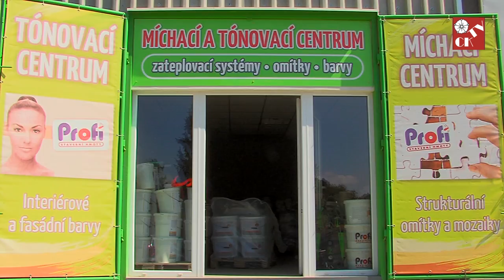magazín CKTV 5/červenec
nová zubařka ve Větřní, staví se hala Schwan Cosmetics, selské slavnosti v Holašovicích, tábor majoretek, Dívčí válka, dozhovory s Mojdou Maděričem, Oldřichem Navrátilem, Sandrou Pogodovou, Romanem Skamene, Františkem Ringo Čechem, Povídánky,